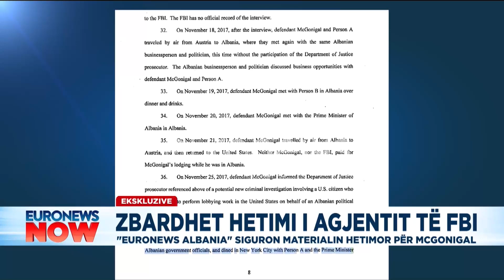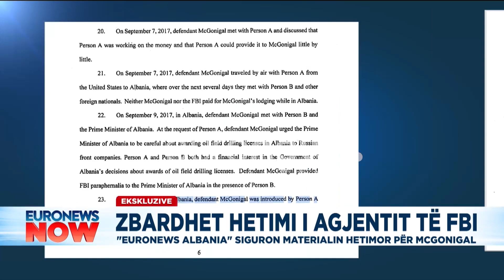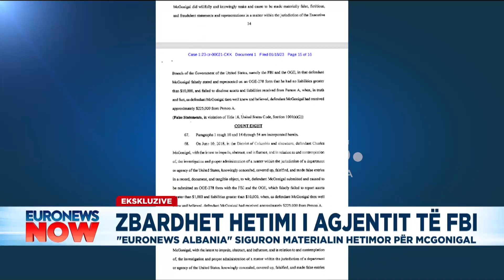Ekskluzive/ Zbardhet dosja e FBI. Përmëndet emri i Rames disa here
Euronews Now me Bruna Çifligu do të paraqesë lajmet më të rëndësishme nga Shqipëria, Kosova dhe Maqedonia e Veriut nëpërmjet raportimit drejtpërsëdrejti duke pasqyruar dhe përditësuar lajmet që shikuesit kanë ndjekur gjatë ditës apo të lajmeve të ditës në vijim.